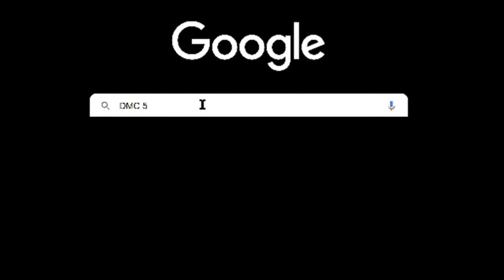DevilMayCry 5: Passing the Torch -- Gass Review